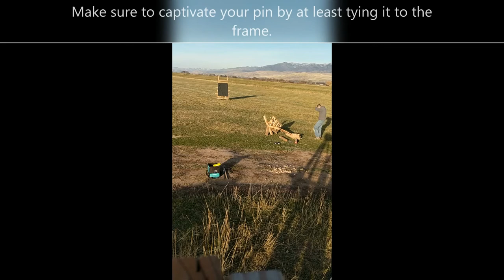"Scrappy" the Ballista!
The unabridged edit in all its glory!  This is the first ballista I have ever made.  He has been named "scrappy."  I learned a few things about making ballistas that I will implement if I make another one.  I was hoping for more power, but it performed very well considering I didn't make any design plans beforehand, built it out of scrap wood, and the only thing I bought for it was the rope for the torsion bundles.  Scrappy is now sitting next to Garbo the trebuchet.